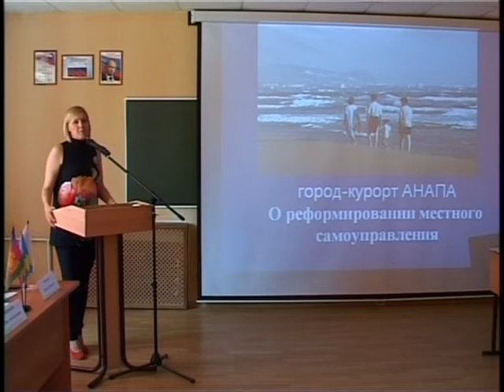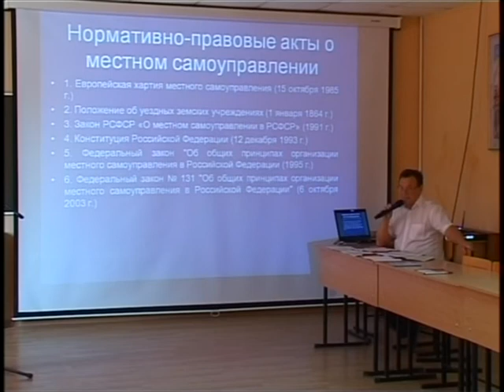Заседание «круглого стола» по теме: «О реформировании системы местного самоуправления».